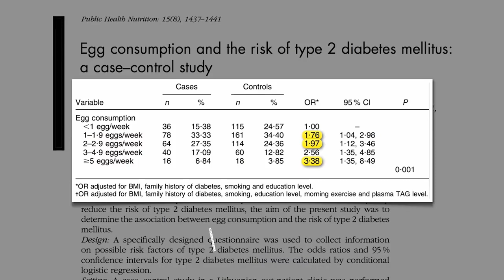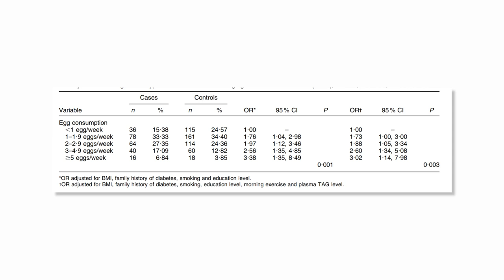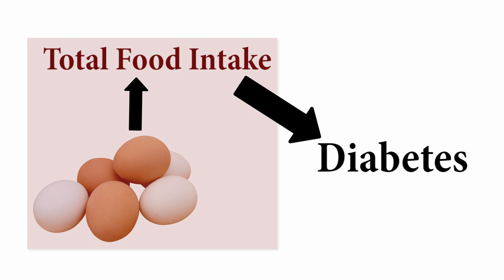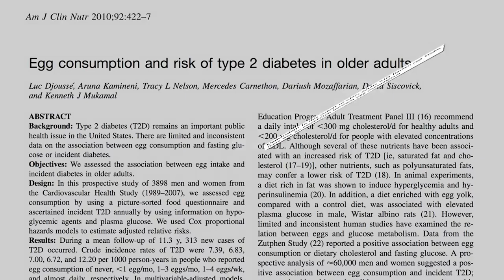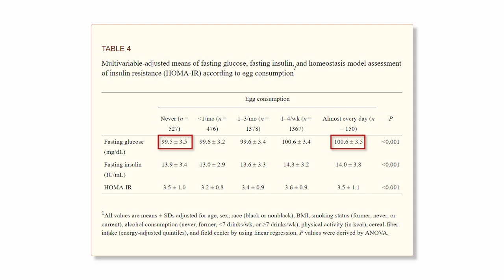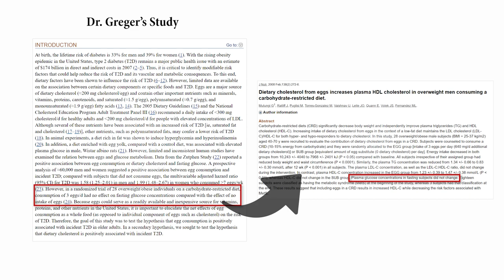EX: Dr. Greger on Eggs causing Diabetes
You want DAILY BITS of FREE information on health, nutrition, etc. – I post every week day!:

If you want to support the Physionic community (and get more access) directly:

Every 2-4 weeks, I send FREE video content with tips & tricks to improve your life, specialized offers, and a FREE newsletter (no spam):

You want more FREE content, like YouTube, on a weekly basis? Look no further – Facebook:

The base of the content – the LONG FORM, FREE video content of the Physionic community:

I post the occasional interesting find, from other professionals, I think is worth a share: